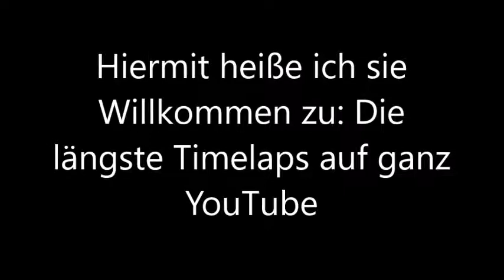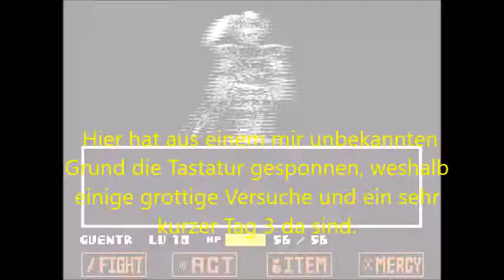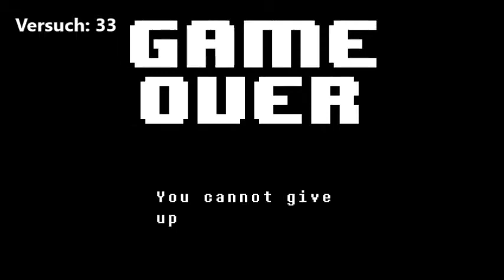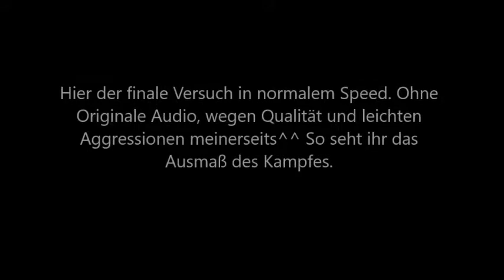Das unfaire Battle gegen Undynes wahre Form: Undertale #22(Genocide)